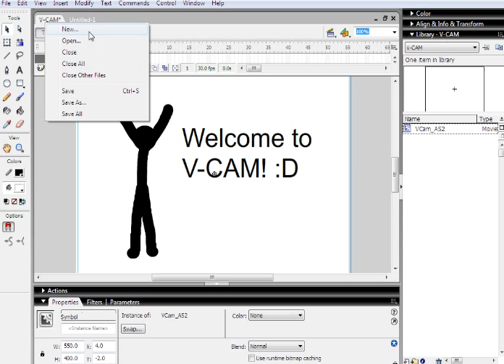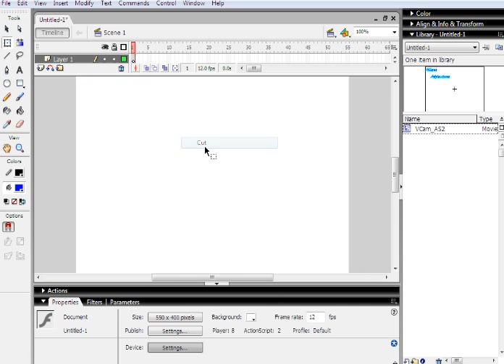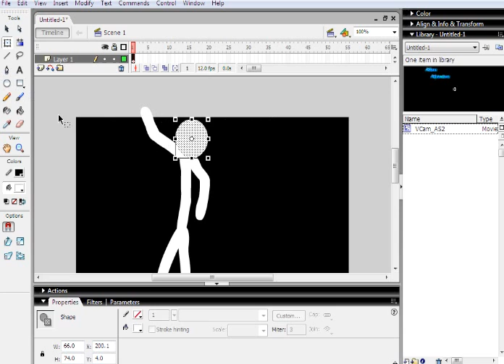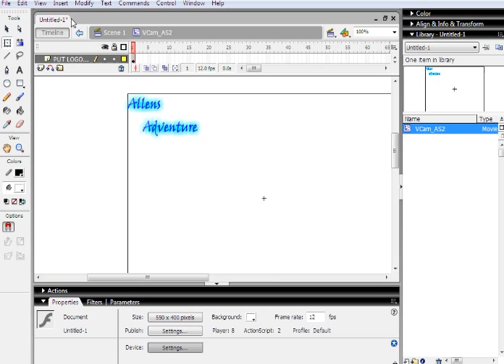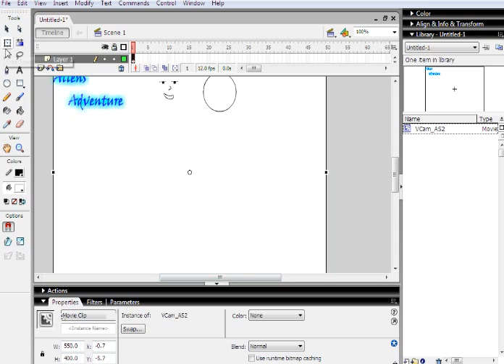How To Make My V-CAM with Macromedia Flash 8